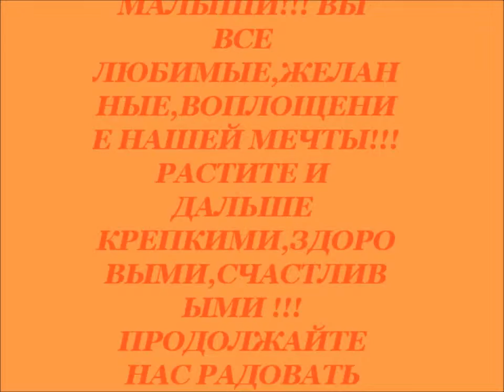C первым месяцем дети!!!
Litter "E". D.O.B.10.12.2015
Sire: CH.MARCIO KIRO (blue)
Dam: CH.REGGIE TENDERNESS PETAL OF LOTUS (black)